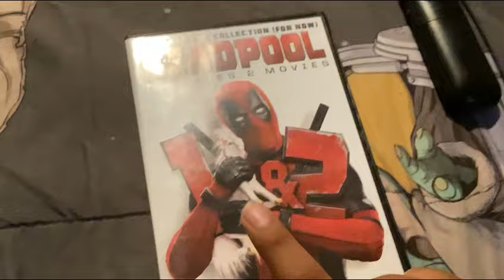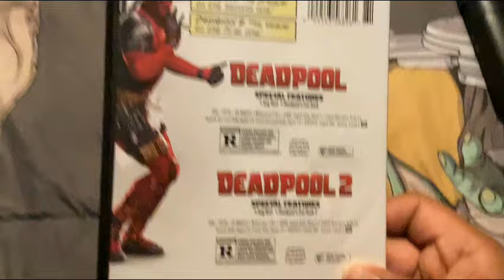Deadpool Three And Wolverine the new Deadpool at the movie theatre July 26 2024 ￼￼